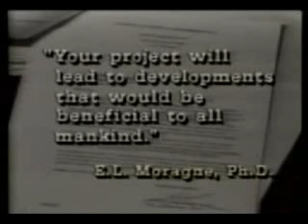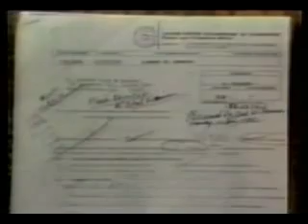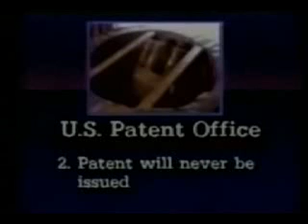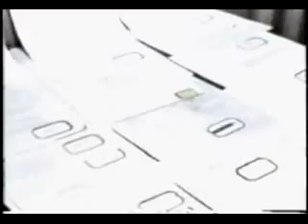Water Car Kit for Your Car Part 2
Hydrogen cars have been a reality for a long time and the many advantages of running one of been very well documented. They are cars that are very environmentally friendly and definitely help the environment pollution and hence combat global warming. However the biggest advantage is that it would give us cheap energy to run our cars with.

I mean running a car on water which is probably the cheapest thing on our planet. What could be better?

The notion that you run your car on water might seem a bit off the wall but actually hydrogen powered car is a lot easier to build than you would imagine. All that is needed is a system to power water into hydrogen and oxygen gases which will then run the engine.

There's a few technical tweaks that need to be made that can turn any car into a vehicle that is powered with hydrogen gas and give us huge savings when it comes to running our car. Car plans to run your car on water are now easily accessible and people all over the world are using them to save fortunes on gas.

Belgium, Brussels
Zambia, Lusaka
Algeria, Algiers
Iceland, Reykjavik
Anaheim, California, USA
Macedonia, Skjope
Bendigo, Victoria
West Jordan, Utah
Honduras, Tegucigalpa,
Launceston, Tasmania, Australia